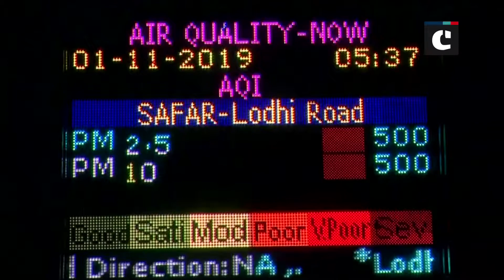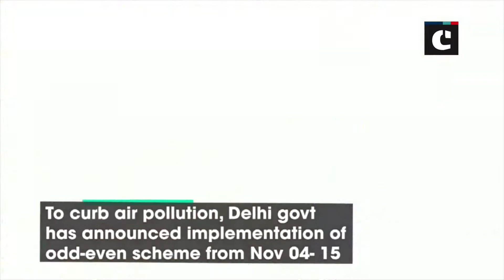Air quality plunges to ‘severe’ category in Delhi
New Delhi: The air quality of national capital took a hit after Diwali night due to a combination of firecracker emissions, stubble burning and unfavourable meteorological conditions.